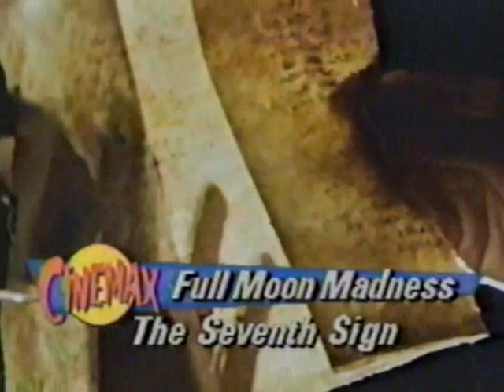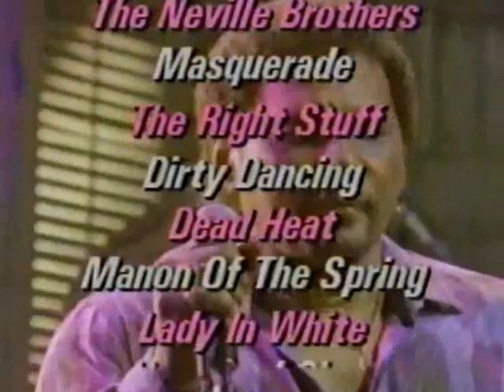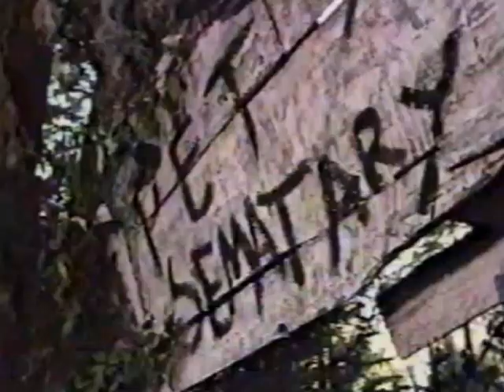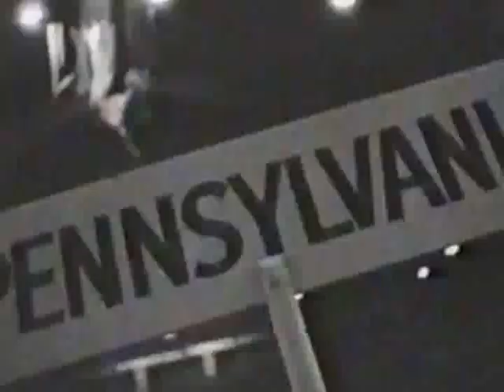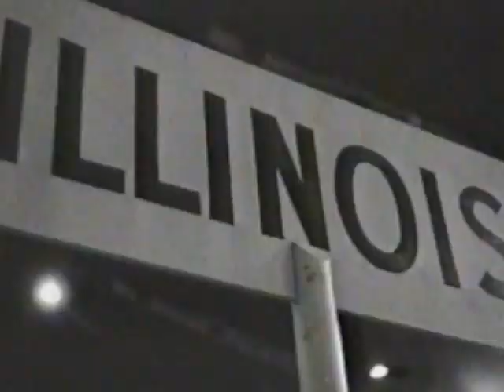Cinemax promos, 5/3/1989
Source: Seen after "Meatballs II" and before "The Shoes of the Fisherman".